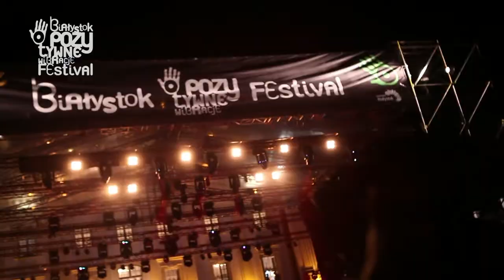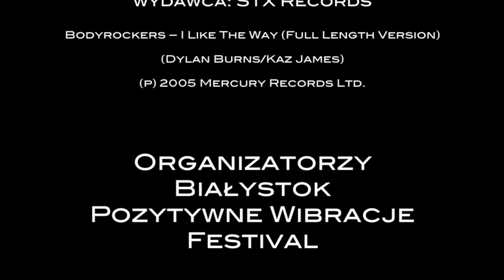Bialystok Pozytywne Wibracje Festival 2012 (Poland) - MAKING OF - short ver